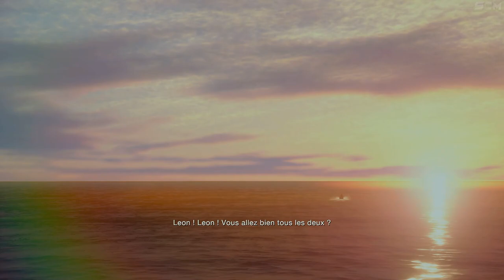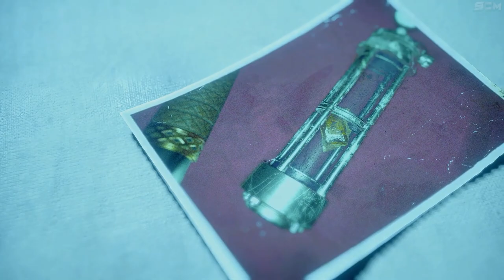Cinématique Finale Resident Evil 4 Remake, La fin Resident Evil 4 Remake, Cinématique de Fin FR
▬▬▬▬▬▬▬ • BIENVENUE 😍 • ▬▬▬▬▬▬▬

▬▬▬▬▬▬▬ • PARTENAIRES 💪 • ▬▬▬▬▬▬▬

👉StealthGamer:
"SOISCOOLMEC"
"STRIKESOISCOOL"

TikTok "SoisCoolMecYTB"
👻Snapchat "soiscoolmec"

.▬▬▬▬▬▬▬ • TOP DON 💰 • ▬▬▬▬▬▬▬